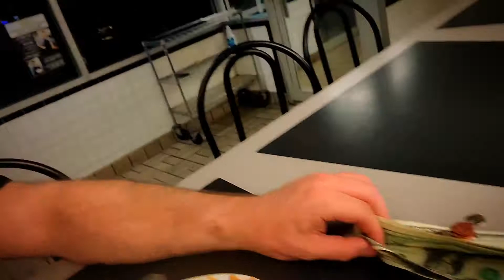NO COVER episode #42 "Summer Backlog: volume 1"